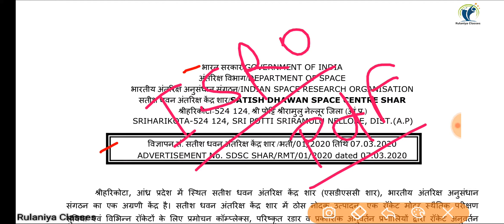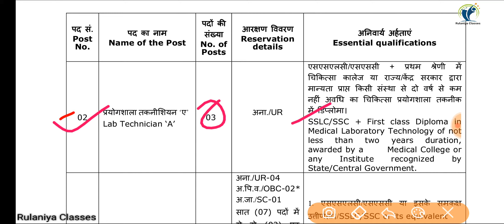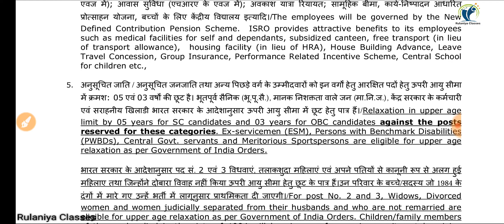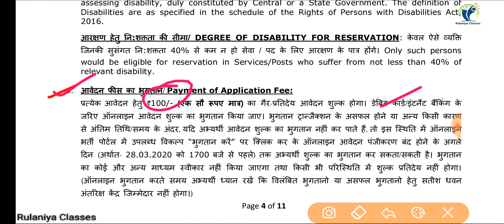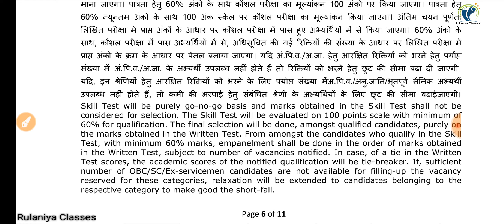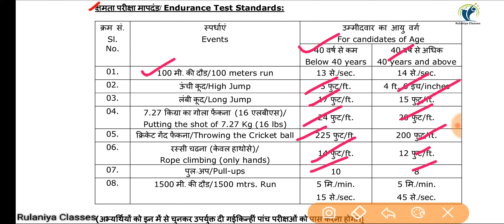इसरो स्टाफ नर्स व लैब टेक्नीशियन भर्ती 2020 | ISRO Staff Nurse & Lab Technician Recruitment 2020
ISRO Staff Nurse & Lab Technician Recruitment 2020 | इसरो स्टाफ नर्स व लैब टेक्नीशियन भर्ती 2020 |

Nursing updates
नर्सिंग अपडेट्स